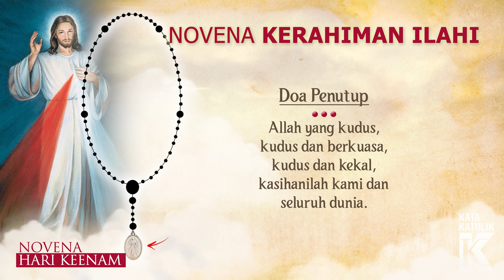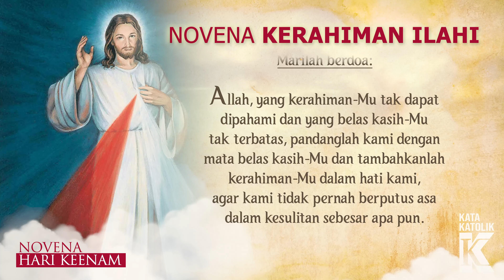NOVENA KERAHIMAN ILAHI Hari Keenam (6)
Hari Keenam (6): NOVENA KERAHIMAN ILAHI
Fokus utama dari Devosi Kerahiman Ilahi adalah cinta belas kasihan Allah dan keinginan untuk membiarkan cinta dan rahmat tersebut mengalir melalui hati seseorang terhadap orang-orang yang membutuhkan hal itu. Saat ia mendedikasikan Basilika Kerahiman Ilahi, Paus Yohanes Paulus II menyebutkan, "Terlepas dari kerahiman Allah, tidak ada sumber pengharapan lain untuk umat manusia."

Seperti dalam doa yang membentuk Koronka Kerahiman Ilahi, terdapat tiga hal utama dalam Devosi Kerahiman Ilahi: untuk meminta dan mendapatkan kerahiman Allah, untuk percaya kepada rahmat Kristus yang berlimpah, dan akhirnya untuk menunjukkan kerahiman kepada sesama dan bertindak sebagi saluran untuk kemurahan Allah terhadap mereka.

“Hari ini, bawalah kepada-Ku jiwa-jiwa yang lemah lembut dan rendah hati serta jiwa anak-anak kecil, dan benamkanlah mereka dalam kerahiman-Ku. Jiwa-jiwa ini paling menyerupai Hati-Ku. Di saat Aku menjalani sakratulmaut yang pedih, mereka menguatkan Aku. Aku melihat mereka sebagai malaikat di bumi, yang akan berjaga di dekat semua altar-Ku. Ke atas mereka, Aku mencurahkan seluruh limpahan rahmat. Hanya jiwa-jiwa yang rendah hati yang dapat menerima rahmat-Ku. Dengan kerahiman-Ku Aku mengasihi jiwa-jiwa yang rendah hati.” (1220)